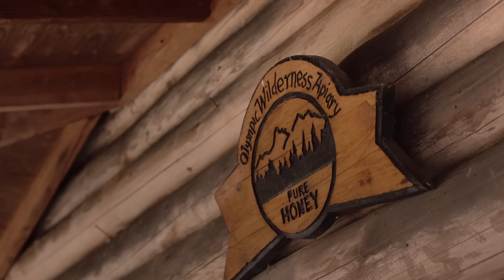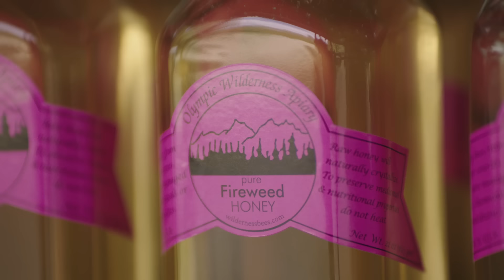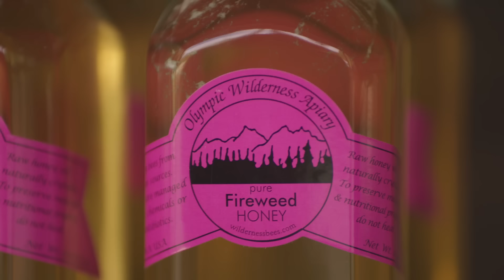Tidepooling along the Pacific Coast | National Geographic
Nature’s incredible details take on new meaning for chef Melissa King as she joins National Geographic Photographer and Explorer Anand Varma to explore coastal tide pools and craft a recipe inspired by her discoveries. Paid Content for Mazda.